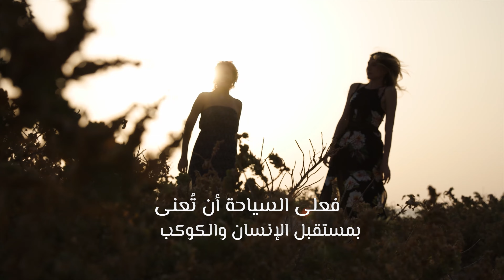اليوم العالمي للسياحة 2022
ستعيد أمالا باعتبارها أول وجهة عالمية متكاملة للصحة والاستجمام، صياغة مفهوم السياحة من خلال تجارب شخصية تحويلية مستوحاة من الفنون والعافية ونقاء البحر الأحمر.